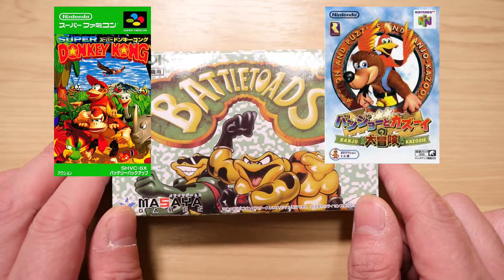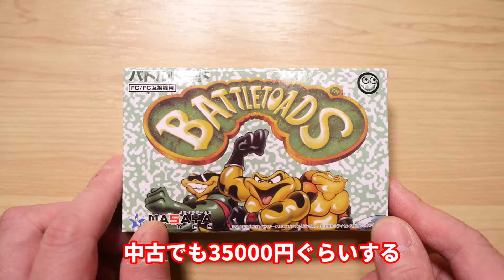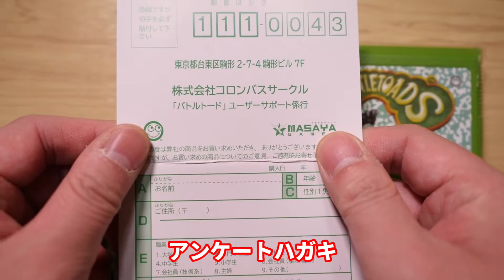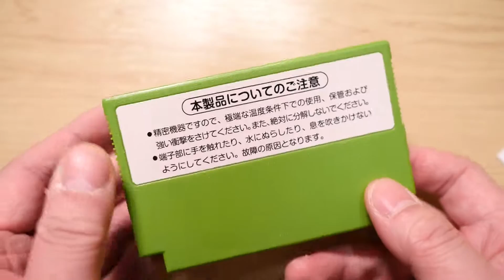復刻版バトルトード開封と実際にプレイしてみる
11月26日に復刻版バトルトードが発売されたので購入しました。
その開封と実際にプレイした動画です。
プレイはしたことがあるんですが、クリアしたことがないので、今度、配信でプレイしたいと思っています。